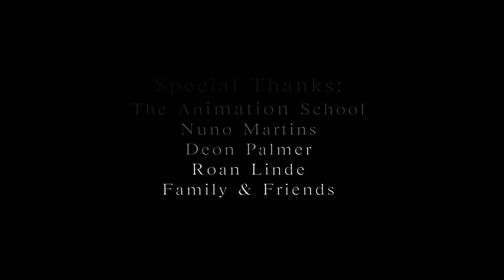Winner World Gold Award In Sickness The Animation School 720p